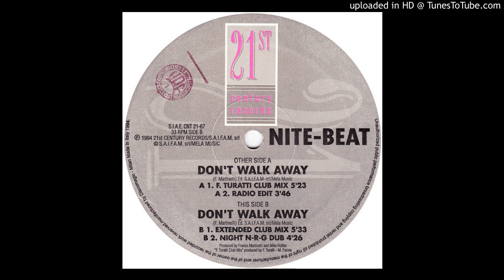NITE-BEAT - Don't Walk Away (F. Turatti Club Mix) - 1994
Etichetta: 21st Century Records ‎– CNT 21-67
Formato: Vinyl, 12", 33 ⅓ RPM
Paese: Italy
Uscita: 1994
Genere: Electronic
Stile: Italodance